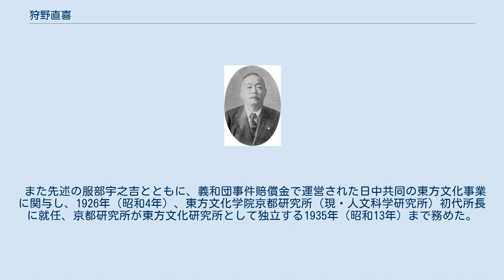狩野直喜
狩野 直喜（かの なおき、1868年2月11日（慶応4年1月18日） - 1947年（昭和22年）12月13日）は、日本の中国文学者（中国文学・中国哲学・敦煌学）。
京都帝国大学名誉教授。
字は子温、号に君山、半農人がある。
内藤湖南・桑原隲蔵と並ぶ京都学派の創始者の一人。
肥後国（現熊本県）生まれ。
 1879年（明治12年）、創設まもない同心学舎に入学し、明治17年に後身の済々黌を卒業。
その後上京し、共立学校で英語・数学を学んだのち、大学予備門に入り1892年（明治25年）に卒業。
東京帝国大学文科大学漢学科に入学。
同期に藤田豊八、後輩に桑原隲蔵・高瀬武次郎がいた。
在学中は島田篁村から考証学を承けた。
 1900年（明治33年）には京都帝国大学への赴任を前提に中国本土（清）の北京に留学するが、義和団事件に巻き込まれ服部宇之吉とともに北京日本公使館に籠城した。
翌1901年（明治34年）には上海へ留学、羅振玉や内藤湖南と知り合い、欧米の東洋学者とも交流を深めた。
1903年（明治36年）の帰国後、台湾総督府による『清国法制史』の編纂、京都法政専門学校（のちの立命館大学）附設の東方語学校での講義を行う。
 1906年（明治39年）にようやく新設された京都帝国大学文科大学の教授に就任。
中国哲学・中国文学・中国語学を教え、青木正児・吉川幸次郎らの中国文学者・中国学者を指導育成したほか、後に旧熊本藩細川家当主の細川護貞にも教えている。
1910年（明治43年）には発見まもない敦煌文書の調査のため京都帝大より内藤湖南・小川琢治・富岡謙蔵・濱田耕作らと北京へ赴く。
 1912年（明治45年）から欧州留学し、フランスではシノロジーの大家シャヴァンヌやペリオらと交遊し当時最先端の文献学的方法を吸収、またフランスに持ち帰られた敦煌文書（敦煌学）の閲覧研究も行った。
1928年（昭和6年）定年退官。
 また先述の服部宇之吉とともに、義和団事件賠償金で運営された日中共同の東方文化事業に関与し、1926年（昭和4年）、東方文化学院京都研究所（現・人文科学研究所）初代所長に就任、京都研究所が東方文化研究所として独立する1935年（昭和13年）まで務めた。
1925年（大正14年）、帝国学士院会員に選任。